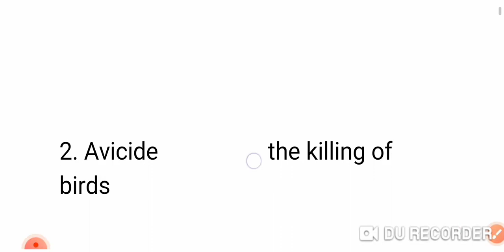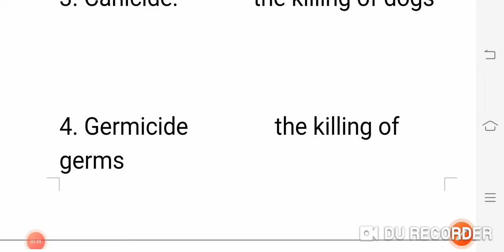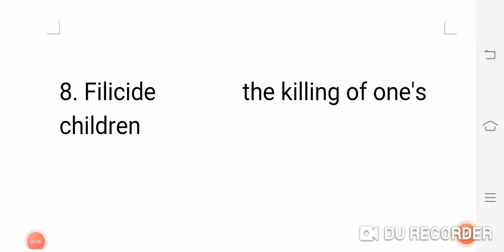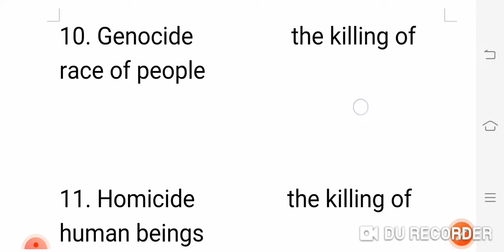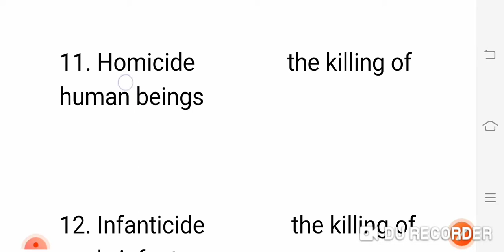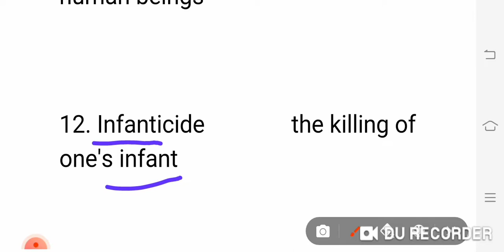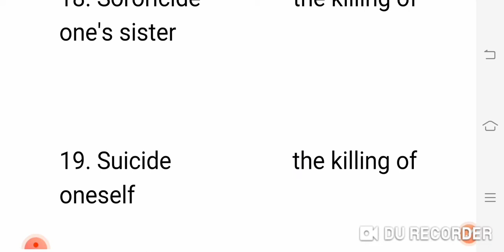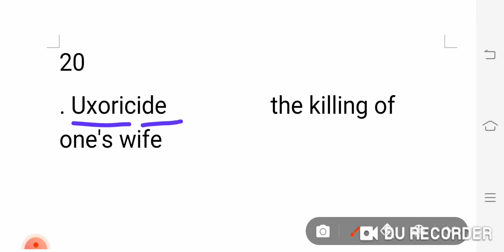Murder/Killing/Death related English vocabulary - Cide words list, Easy way to learn vocabulary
Phobia

Mania

Angry man

Doctors

Graphy related vedio

Government